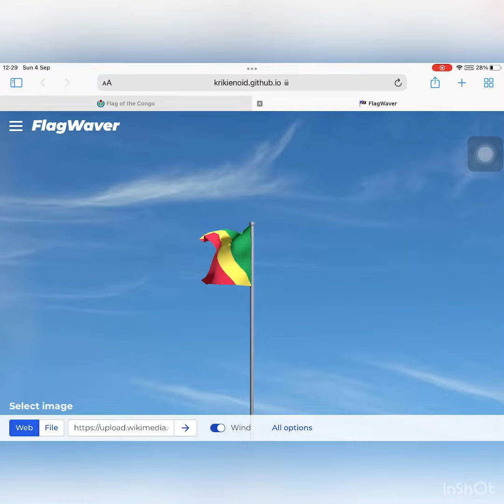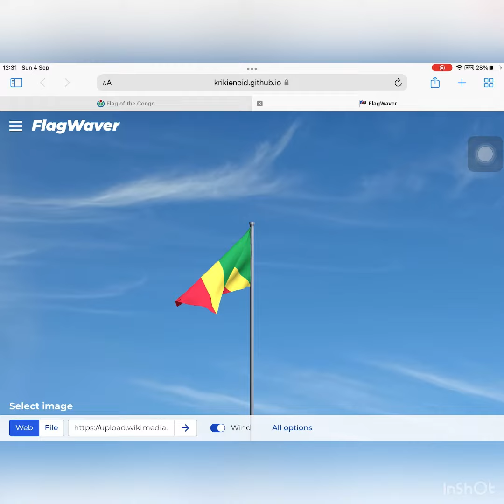Flag and Anthem of Congo-Brazzaville/Drapeau et hymne du Congo-Brazzaville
The Republic of the Congo, also called Congo Brazzaville, is a country in Africa.